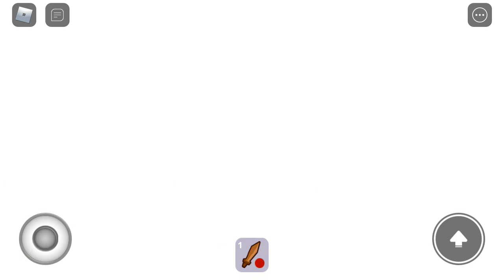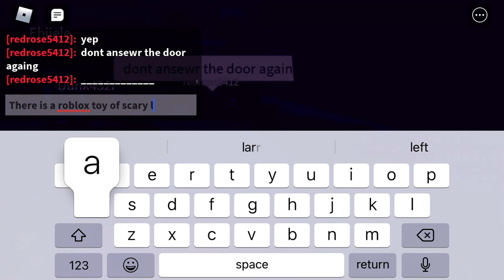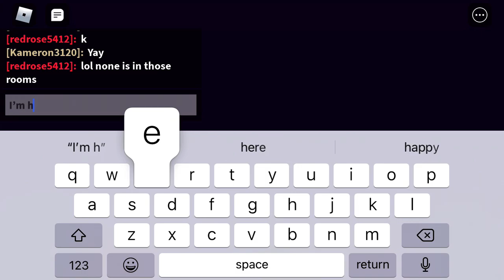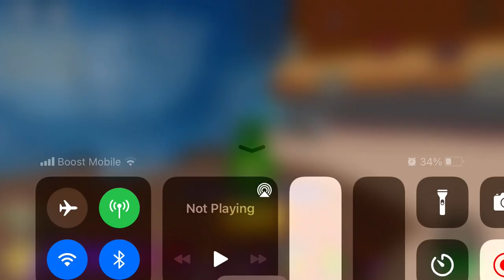break in (Easter ending)